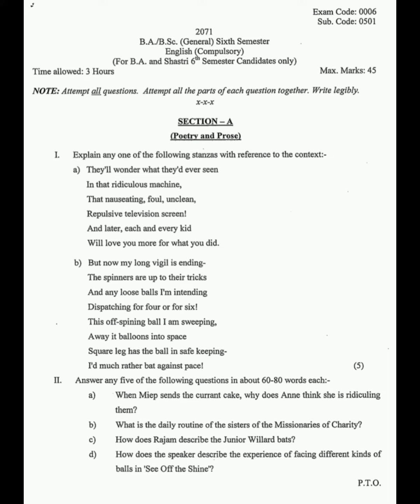B.A/B.Sc (General) 6th sem Previous paper2021 English (Compulsory) Punjab University chd full Solved